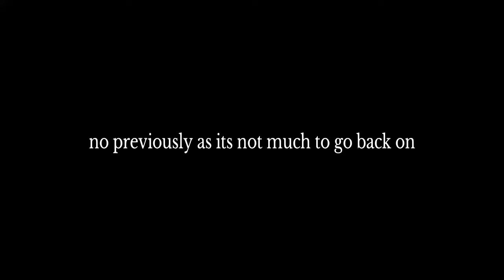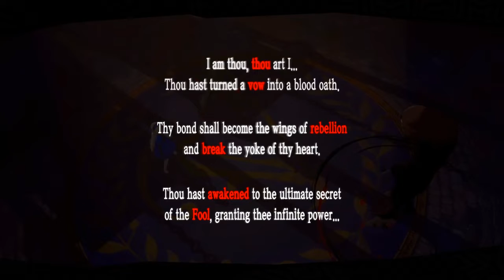Persona 5 royal playthrough part 171 did we...fail?